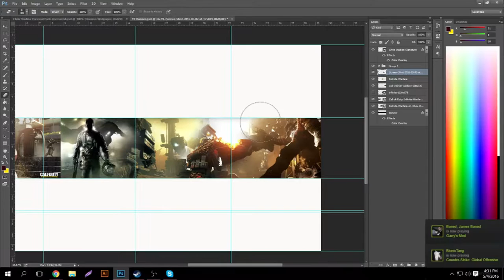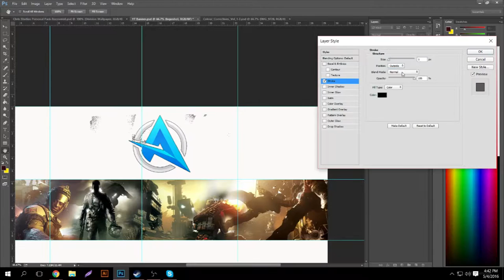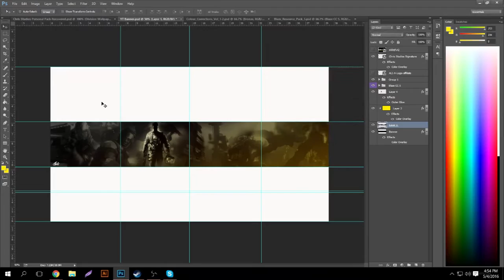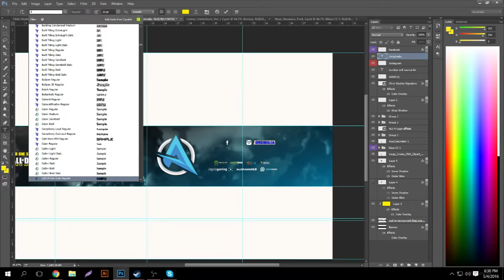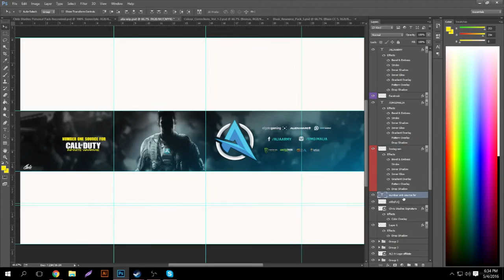Full Infinite Warfare Themed Revamp for @OMGitsAliA! [Speed-Art] (Designed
Click "Show More' To Read The Description!

Hope you liked the design!

Need a quote to lift your spirit?

"You can't climb the ladder of success with your hands in your pockets"
~Arnold Schwarzenegger